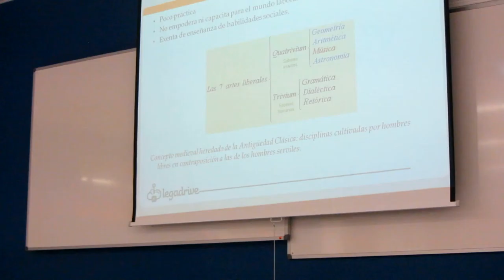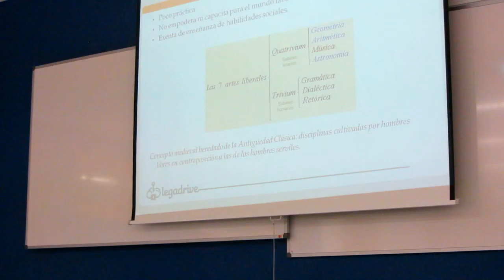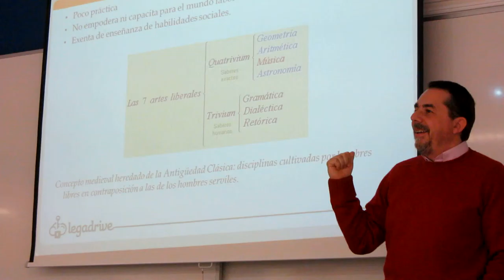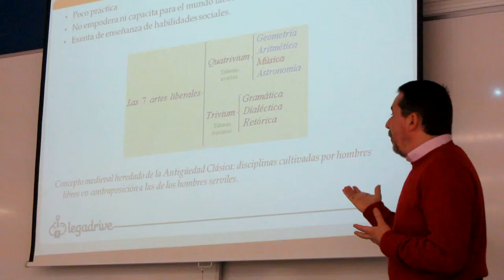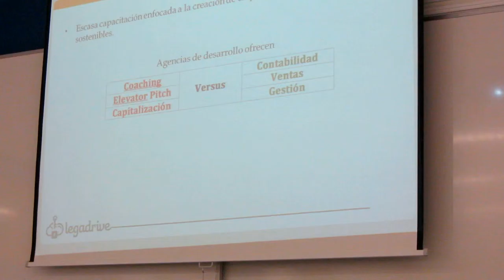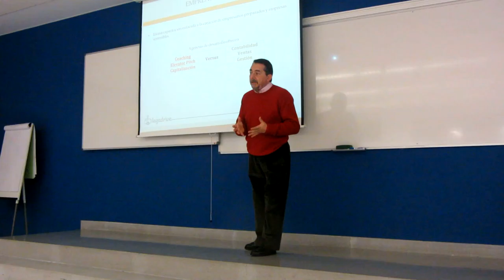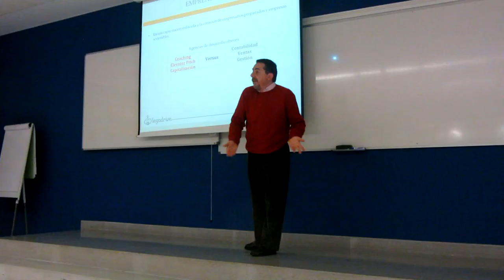3ª Reunión 7alde 16º/16